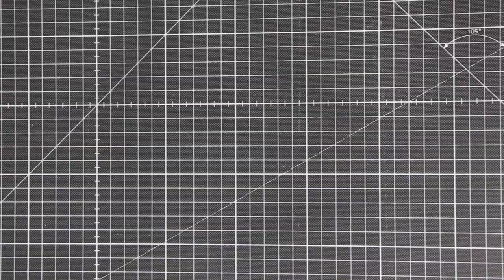HappyMe Blusenshirt nähen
Mein HappyMe Blusenshirt ist ein wahrer Allronder.
Es ist für Webware gradiert, aber ich habe sie auch schon aus Jersey oder leichtem Strick genäht. Du kannst dann in der Regel gern einfach eine Nummer kleiner nähen (das Material ist ja dehnbar). Allerdings würde ich Dir für das erste Mal Webware empfehlen.

Viel Spaß beim Schauen und Nähen
Fina

Liebe Grüße
Fina